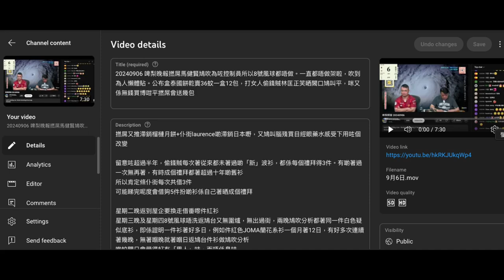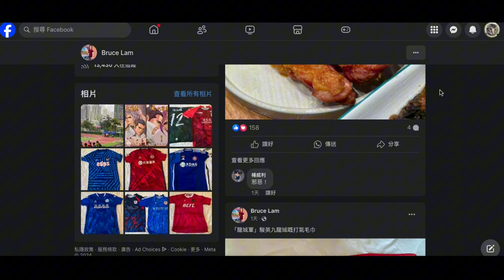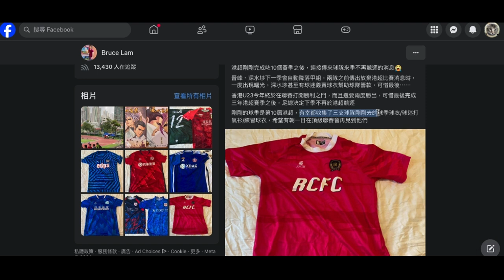20240907 打女人偷錢賊林匡正俾本頻道講中咗話佢每個禮拜只借到3件波衫，會再借多啲嚟扮係自己，真係問啲仆街借齊上季啲本地波隊波衫吹係自己集齊。又露出破綻，有啲今年著過但唔係呢堆衫入面，借啲波衫返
嚟會影相留底
有5件衫係 6月 23日出過
根本係 6月23嗰排借嚟著影底佢。
黃色嗰件理文之前都篤爆係問個四眼仔借
件萬聖節係過晒萬聖節先著出嚟
物主著完洗過先借咪遲囉，去撐嗰隊波都無著嗰隊波衫
撐香港隊幾次都係著嗰兩件，最新款行過nike開售都吹要做圍爐無仆去買
仲有著過其他嗰啲本地球隊波衫呢？

仲要扮有錢買其他波衫
連飯都無錢食，一餐頂兩餐，又餓狗搶屎伸手攞撚屌無叫佢食嘅餅乾頂肚
都係嗰句啦，褲都唔多條，攞晒啲錢去買衫？

仲好意思吹有撐波衫義賣，有次去睇波，只係出帖吹灣仔有舖義賣波衫，都無買，呢日出個帖扮有手撐